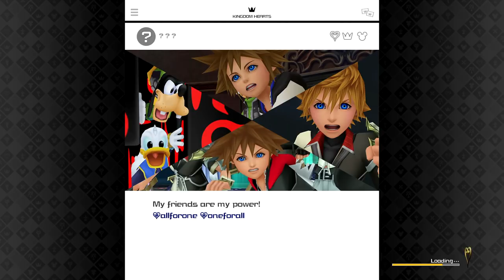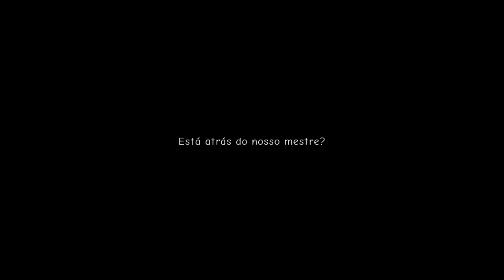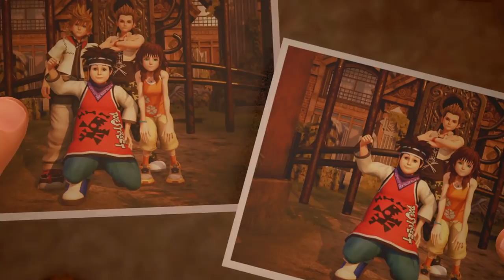Kingdom Hearts 3 - Episódio 4: O Reino da Escuridão [Legendado PT-BR]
Hey, sejam bem-vindos ao meu Let's Play 100% em Português de Kingdom Hearts 3, para PlayStation 4. Nesse episódio, Riku e o Rei Mickey enfrentam inimigos no Reino da Escuridão, onde estavam procurando por Aqua. Além disso, Sora, Donald e Pateta embarcam na Gummi Ship em direção a Twilight Town!